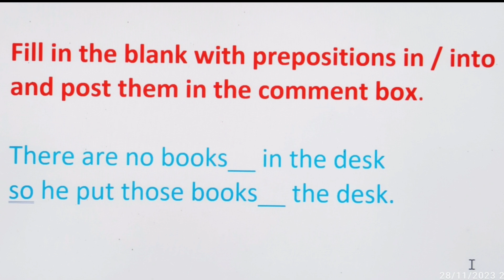usage of preposition in - into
Preposition  in into లను ఎలా నేర్చుకోవాలో తెలుసుకుందాం